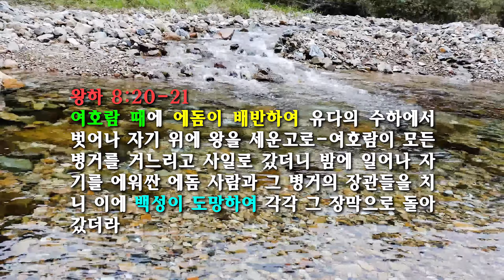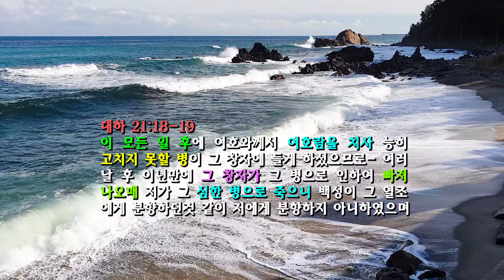◆ 16. 제1계명 강해(16회)- [애인]이라는 무서운 정신적 우상(2)- 2019. 8. 25. 주일(B)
설교일:  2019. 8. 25. 주일설교
주제: 제1계명 강해(21)- [애인]이라는 무서운 정신적 우상

신앙생활에 있어서 가장 무서운 장애물은 정신적 우상이다. 정신적 우상은 인생과 영혼과 가정과 국가를 파멸에 이르게 만든다.  이러한 정신적 우상은 배교와 곧바로 통하여- 하나님의 진노를 격발시키기에 충분한 것이다. 나에게는 정신적 우상이 없는가? 한번 살펴보라!

■ 신앙생활을 하시다가 궁금한 것이 있으면 아래 댓글이나 이메일을 보내 주시면 최선을 다해 답해 드리겠습니다. 모든 상담은 무료입니다.♣